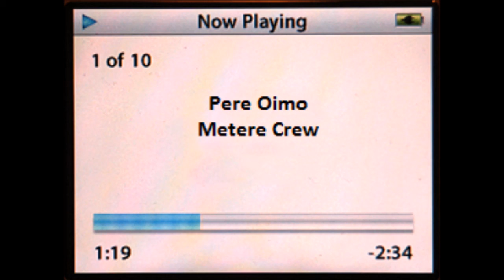Metere Crew- Pere Oimo